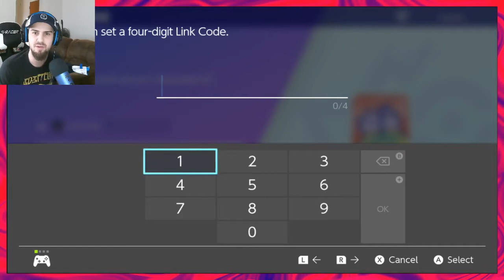VGC Toilet Roll Bonanza Round 1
Check out some of my playlists below that feature more content!